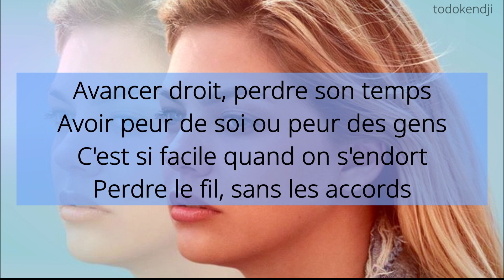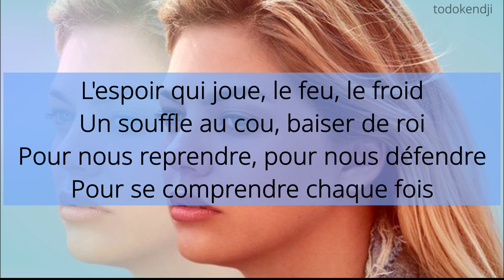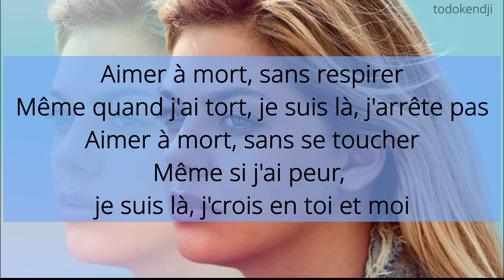Louane - Aimer à mort (Paroles)